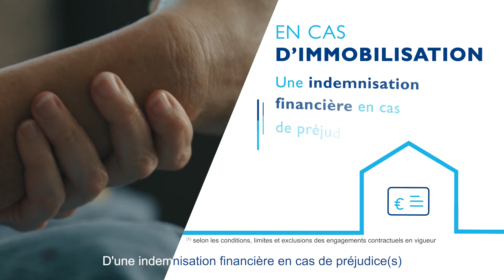Contrat de prévoyance : La Multirisque des Accidents de la Vie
Grâce au contrat Multirisque des Accidents de la Vie, en cas d’accidents de la vie privée, bénéficiez d’une aide financière et de nombreuses prestations d’assistance.